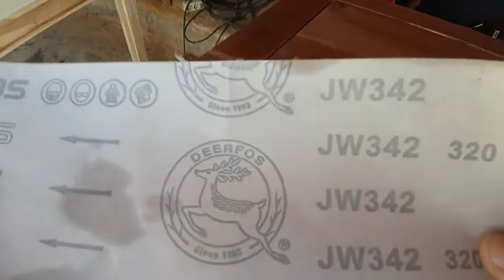Cara Finishing Lemari kayu Jati !! Cara Finishing dengan mowilex || Rian mebel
proses dan cara finishing lemari !! bahan dasar mowilex !! politur awal sampai ahir || Rian mebel

proses awal finishing Sampai Akhir lihat video sampai habis agar mengerti cara finishing yang benar Selamat menonton